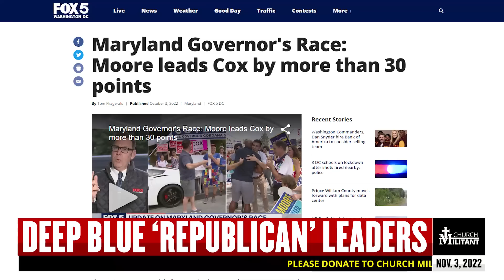The Vortex — Moore Is Less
How badly will the Democrats lose?

Go premium!